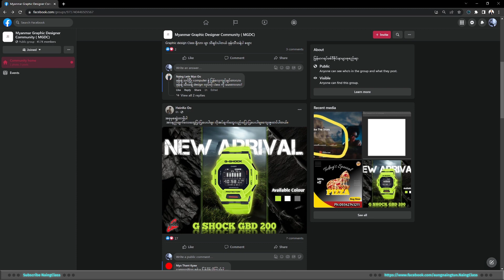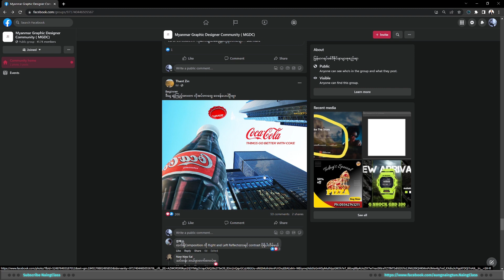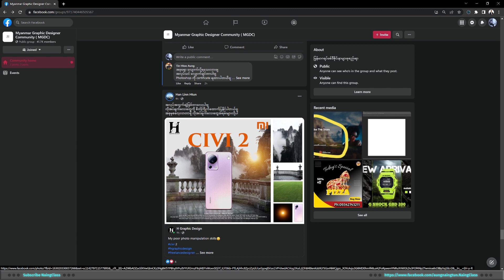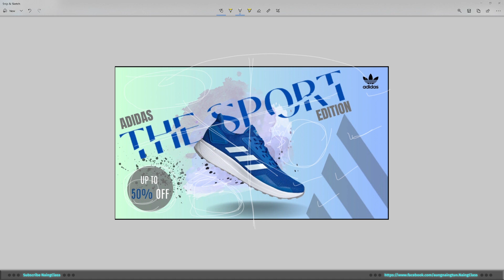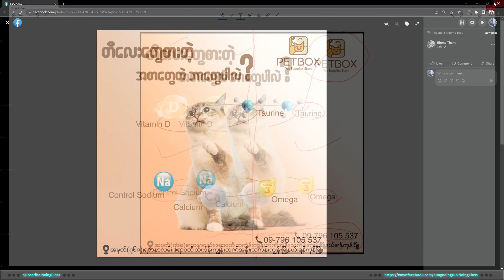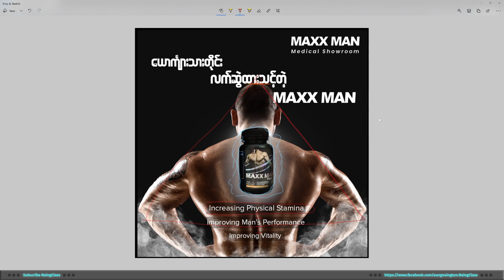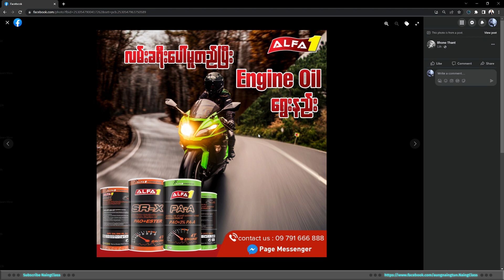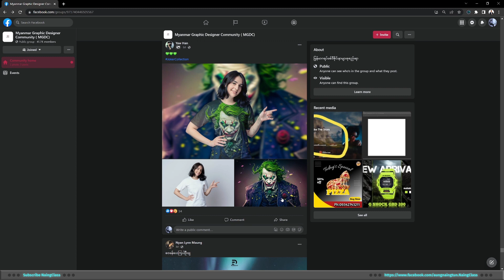"လိုအပ်တာလေးတွေ ဝေဖန်ပေးပါဦး" ဆိုတဲ့သူတွေအတွက် အနည်းငယ် ပြောပြပေးထားပါတယ်။ Let's make Critique.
ဒီတစ်ခုကတော့ ကျွန်တော် facebook မှာတွေ့တွေ့နေရတဲ့ beginner designer တွေရဲ့ သူတို့လက်ရာတွေအပေါ် senior တွေရဲ့ အမြင်တွေကိုတောင်းဆိုထားတဲ့ post တွေထဲက တစ်ချို့ကို ကြည့်ပြီးလိုအပ်ချက်တွေပြောပြပေးထားတာပါ။

ကျွန်တော်ပြောတာတွေအကုန်လုံးက အမှန်တွေပါလို့ တန်းပြီးမယူဆစေချင်ပါဘူး။ မိမိကိုယ်တိုင် သုံးသပ်ဆုံးမှ follow လုပ်သင့် မလုပ်သင့် ဆုံးဖြတ်တာအကောင်းဆုံးပါပဲ။
ဝေဖန်တဲ့အလုပ်က လွယ်သယောင်ယောင် ရှိပေမယ့် အမှန်တစ်ကယ် ကောင်းစေချင်လို့ သေချာကြည့်ပြီးဝေဖန်တာကျတော့ အတွေ့အကြုံတွေ knowledge တွေလိုအပ်တယ်ဆိုတာ သိစေချင်ပါတယ်။

ညိုကီတို့ရဲ့ design တွေကို critique လုပ်ပေးစေချင်ရင်တော့ Naing Calss fb page က chat box မှာ လာပို့ပေးထားလို့ရပါတယ်။ နောက်ပိုင်းတော့ email ကနေပို့ပေးဖို့ လုပ်ပေးပါမယ်။ ဒါမှ layer file ကို edit လုပ်ပြီး ပိုရှင်းပြနိုင်မှာမို့ပါ။